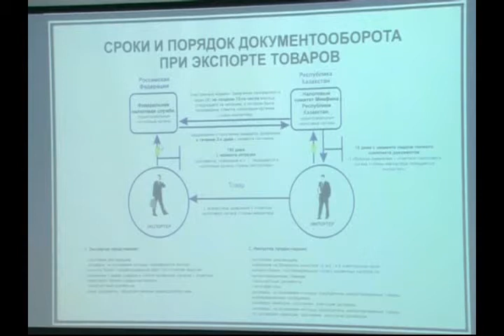Прошло семинар-совещание на тему «Налогообложение в рамках Таможенного союза»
Предприниматели области могли получить квалифицированную помощь. Причем, абсолютно бесплатно.